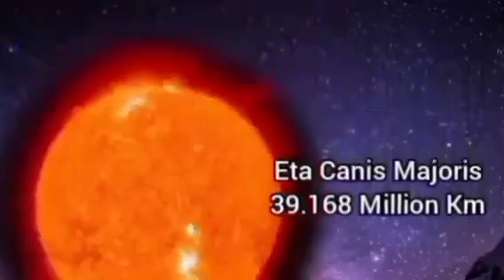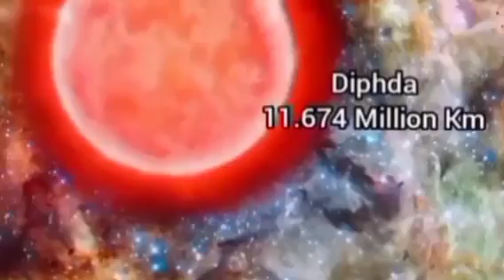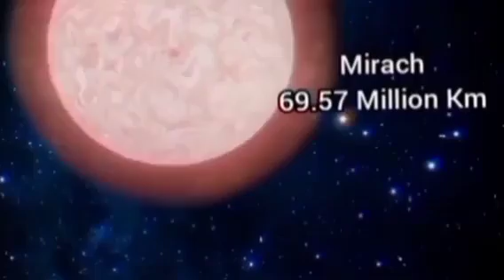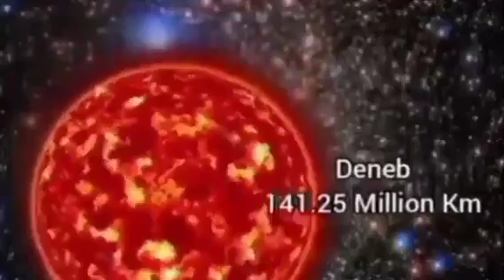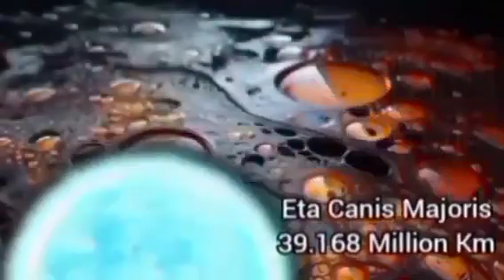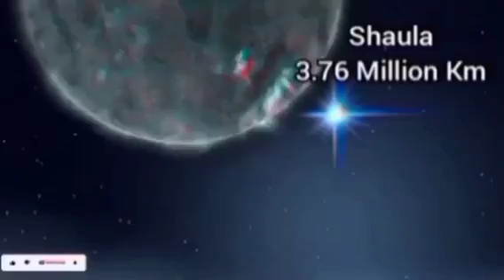Big universe size comparison